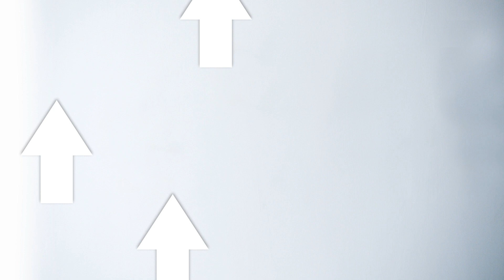white background video | Royalty Free Footages | White Arrows Backgrounds | motion background arrows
From topnotch business to the smallest end user, we ensure a perfect match for your need of HD stock video footages. Be it background stock video loops or abstract videos, corporate video templates or intro videos, we have a framework to help you download the creative stock video clips.

➡️Do not cut/modify or harm Royalty Free Footages in any way.

SUPPORT Royalty free footages by sharing our videos with your friends ...